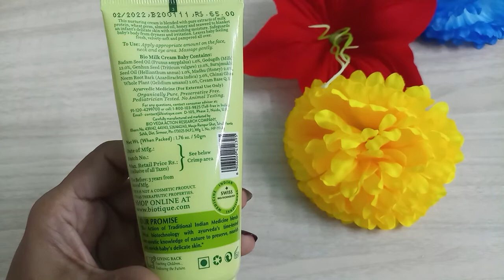बेबी की सेंसिटिव स्किन के लिए🤩।Honest Review।👌।Biotique Bio Milk soothing cream @review product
Welcome to my 💕COLOUR'S OF SHINE💕 channel

Video Info :
Biotique  Bio Milk Soothing Cream
👉Moisture to baby 's Sensitive Skin
👉organically pure
👉best  of Winter
👉100% natural

In this video I am talking about in benefits, work, side- effects & My experience, To know my experience watch the video till the end.
This channel is for a beauty & make up product review.